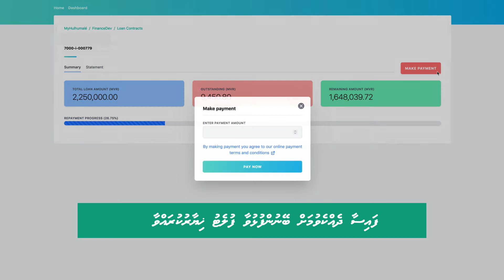ހިޔާ ފުލެޓުގެ ފައިސާާ ދެއްކުން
!ހިޔާ ފުލެޓުގެ ފައިސާ ފަސޭހަކަމާއިއެކު ދެއްކުމަށް މައި ހުޅުމާލެ ޕޯޓަލް ހިޔާރު ކުރައްވާ